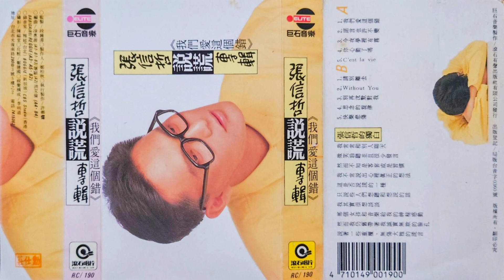張信哲 - 今夜的夢裡有霧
RC-190 張信哲『說謊專輯』(滾石卡帶版)

1989年03月21日 滾石唱片 發行

作詞：丁曉雯
編曲：Reggie

你就像一片海洋　閃爍著無雲天空藍色的光芒
我是航行的風帆　緩緩沉浮找不到邊岸

你就像一陣微風　輕輕柔柔的吹走我的煩憂
我是航行的風帆　路途遙遠卻有風為伴

今夜的夢裡有霧　霧裡的身影模糊
你在那個方向　教我如何看清楚隱藏的月光
今夜的夢裡有霧　你是否也希望　明天的晴朗